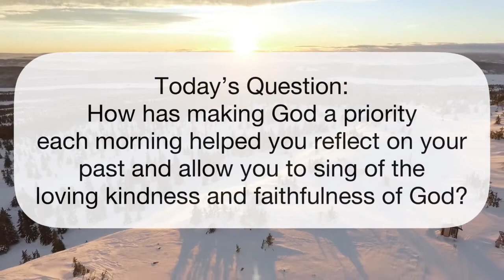Day 10! Final thoughts and a question for discussion as we part ways.